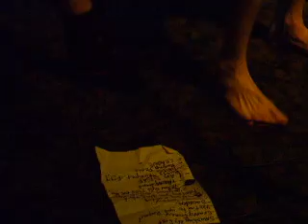GRANNYFIST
HAMILTON STATION HOTEL NEWCASTLE ??